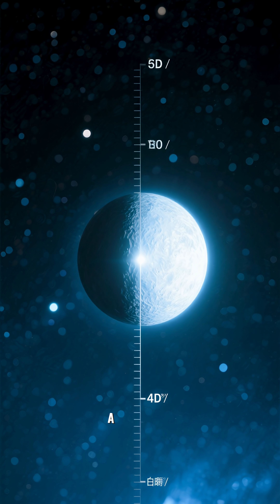"Did you know white dwarfs are dying stars that still shine for billions of years?